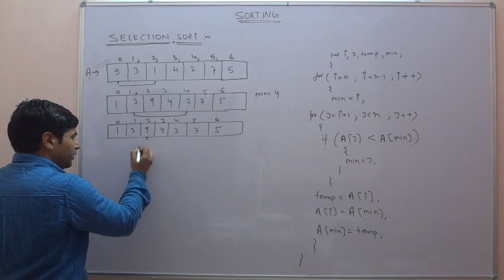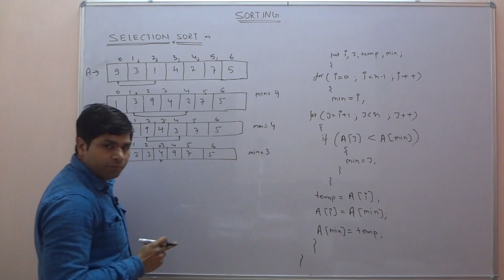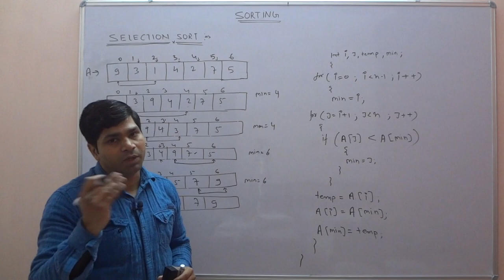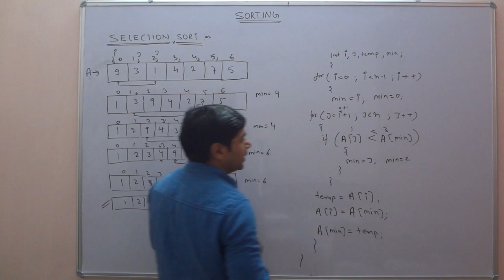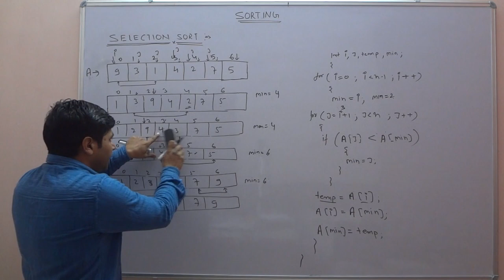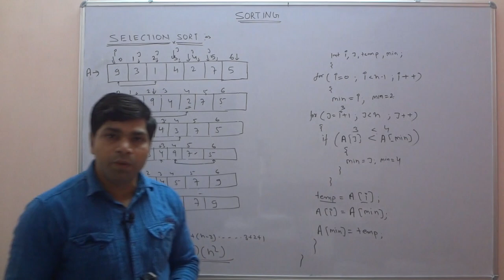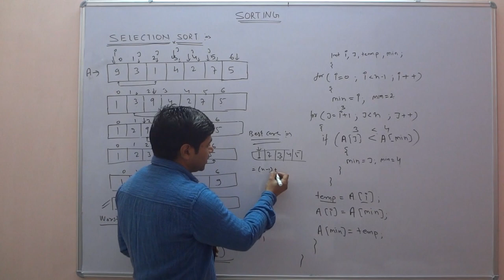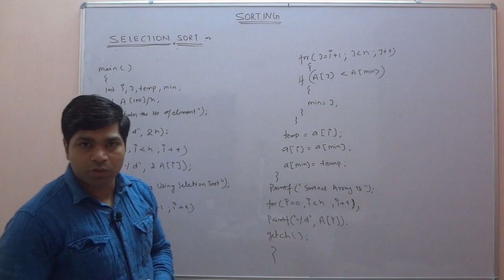DS LECTURE 8-SELECTION SORT ALGORITHM WITH COMPLEXITY AND IMPLEMENTATION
THIS VIDEO LECTURE COVERED-
-selection sort
-selection sort algorithm
-complexity (worst, best, average case)
-implementation using c